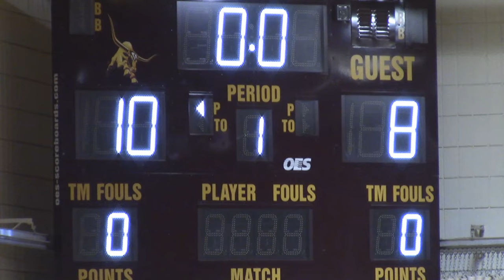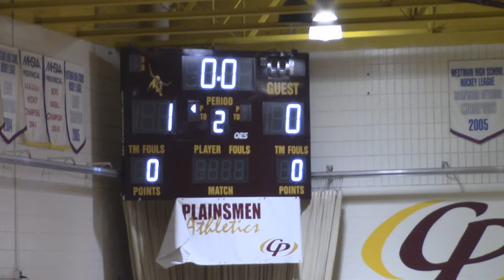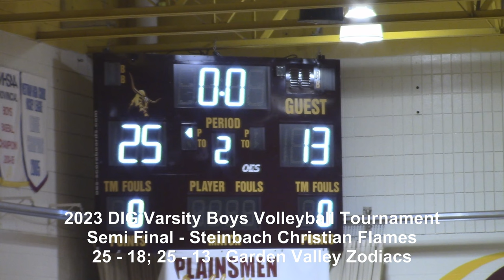2023 Dig Volleyball Tournament Semi Final - Steinbach Christian Flames vs Garden Valley Zodiacs